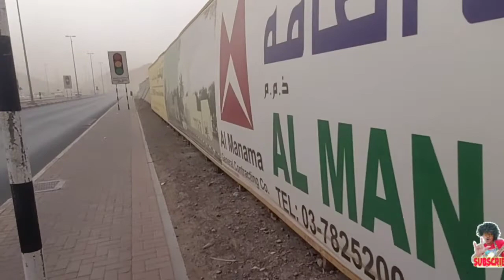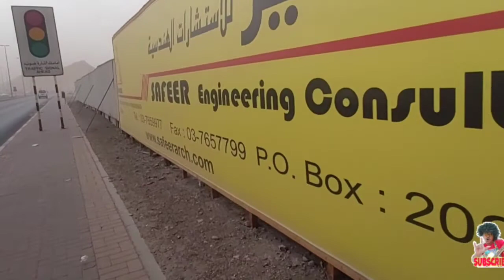NAG SNOW SA UAE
NILUSOB NA NAMAN KAMI NG MATINDING
SANDSTORM, NAWALA ANG BUNDOK , NATABUNAN NG ALIKABOK AT BUHANGIN.